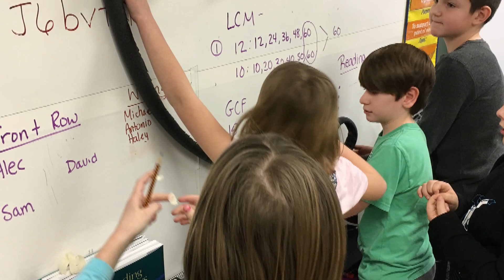Naming Our New School